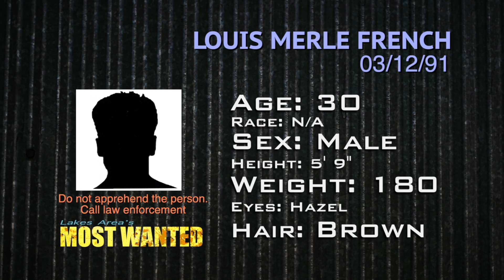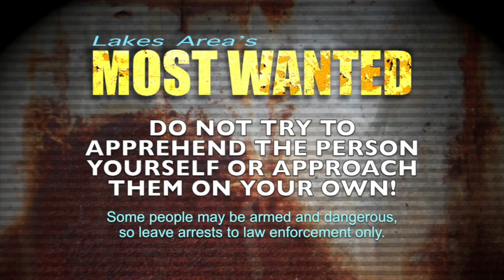Most Wanted in Becker County